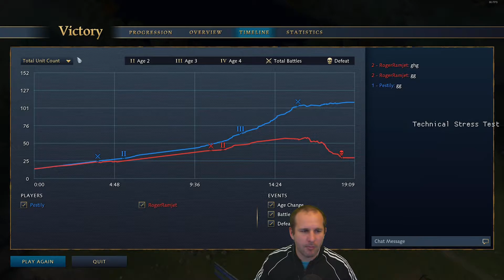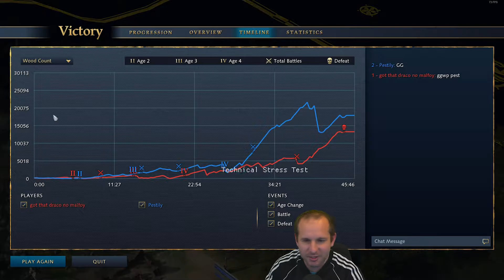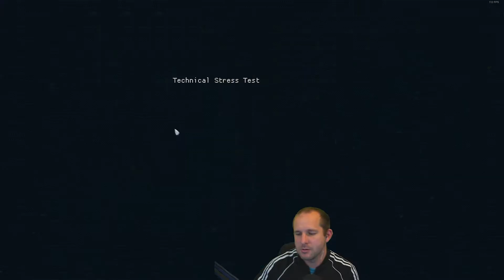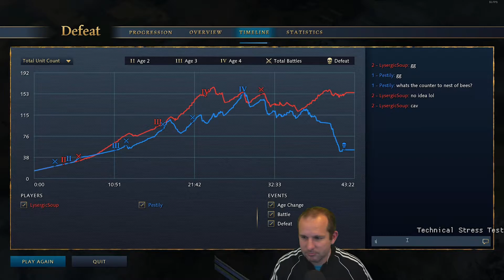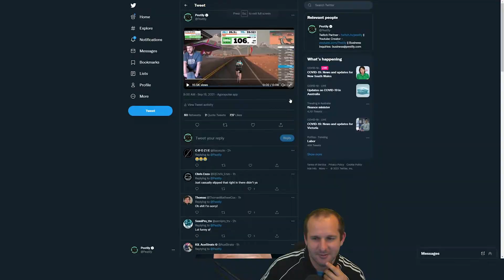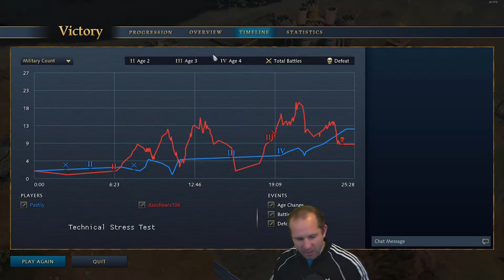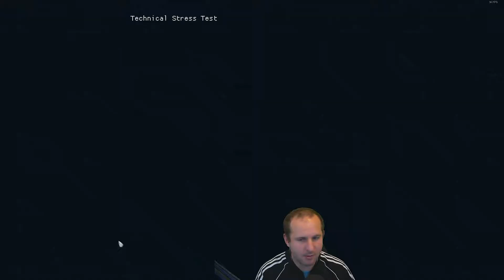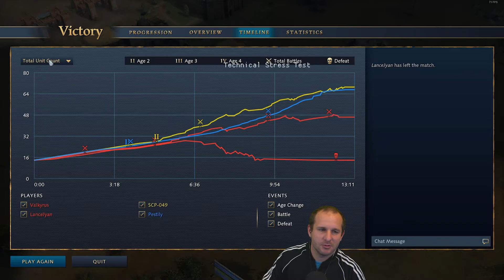Sunday, 19th September - Age of Empires IV - Stress Test Weekend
Youtube Channels!

Live Stream!

Socials!

Merch!